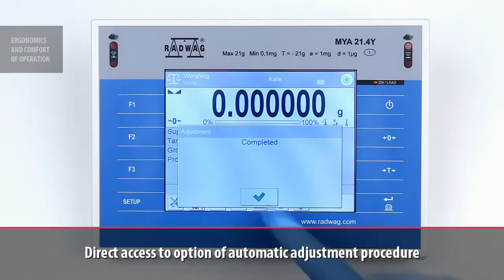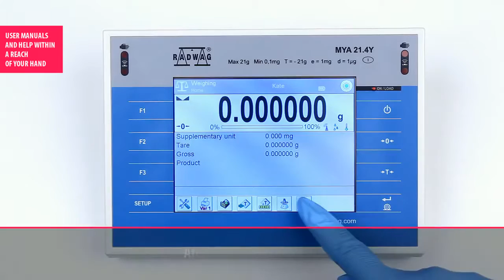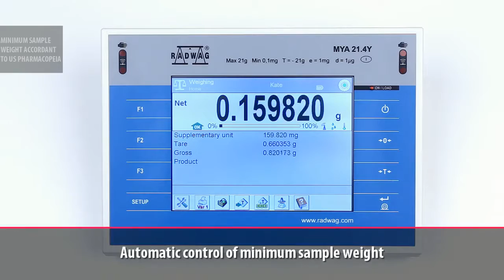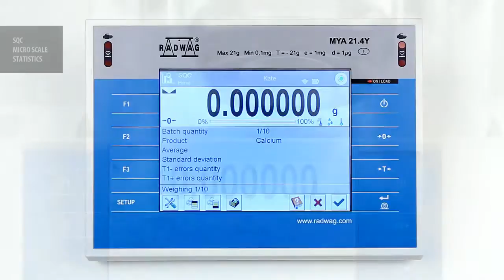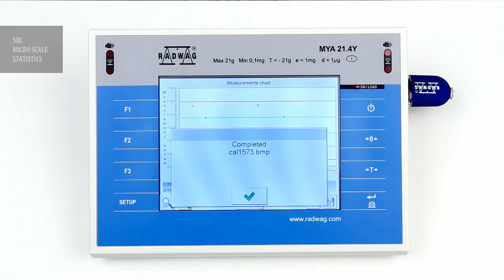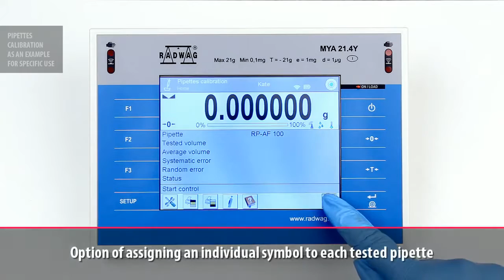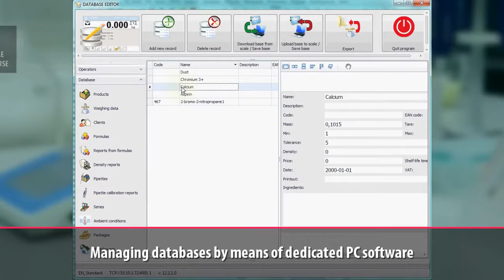RADWAG 4Y Micro & Ultramicro Balances - Marketed by FirstSource Laboratory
FirstSource is one of the proud distributor of RADWAG Laboratory Balances.

Current video is about  Radwag 4Y Series Micro and Ultramicro balances stand for the best quality of small loads of measurement and for the highest accuracy.

Features
Wireless connection between the balance and a weighing unit
Excellent visibility of sample provided by use of glass-made weighing chamber
Individual user accounts with various permissions levels
Multi language options
Semi-automatic system with real time visualization
Proximity sensors allowing touch free operation
Automatic control of minimum sample weight
Statistical Quality Control - SQC
Constant control on series of measurements
Cooperation with PC computers and customized software
Data archiving and data transfer by USB flash drive
Remote balance control via mobile devices featuring Android & IOS systems
Unlimited on-line acceess to measurements by tablet or smartphone
Pipettes calibration - One of numerous microbalance usage possibilities
Pipettes calibration process compliant with standard ISO 8655
Managing databases by means of dedicated PC software